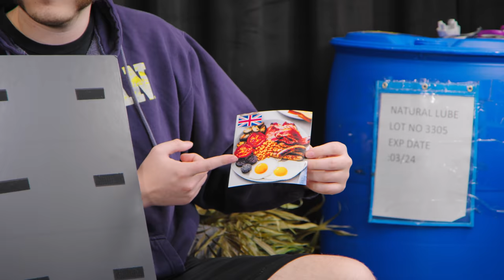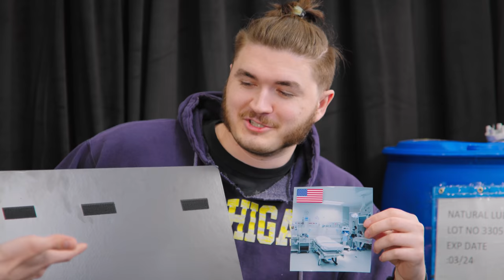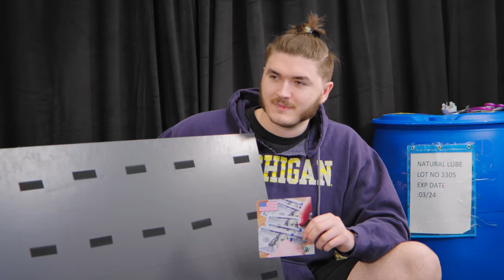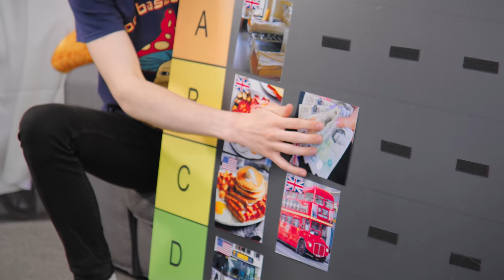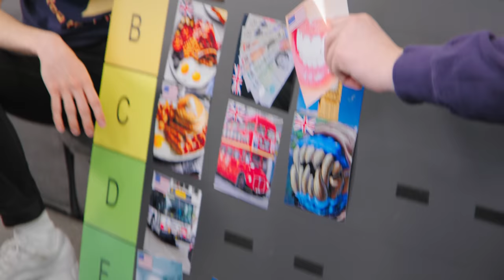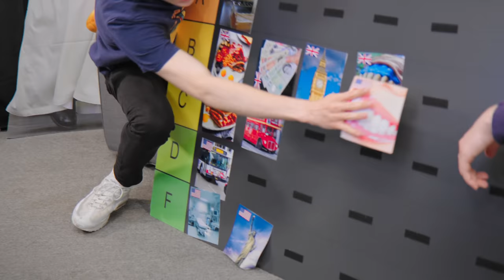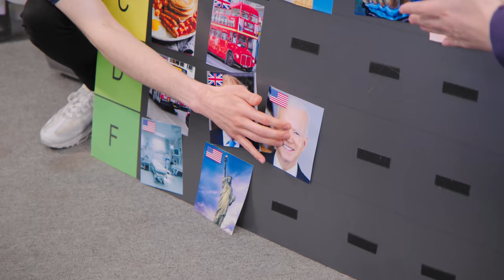UNITED STATES vs. UNITED KINGDOM (ft. Jack Manifold)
I'm still not sure if Jack made any compelling points for the UK, but also not much can be said for the US. . .

MTN DEW GAME FUEL is a beverage designed to give you an edge!

💯 OTK Socials! 💯